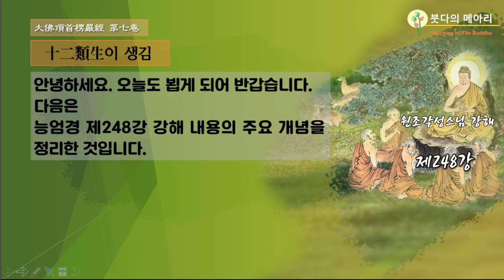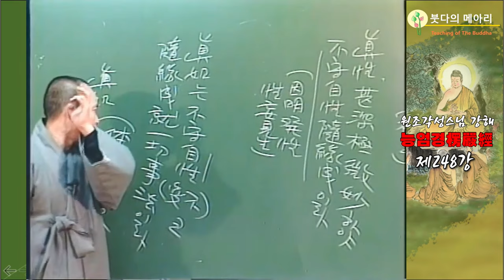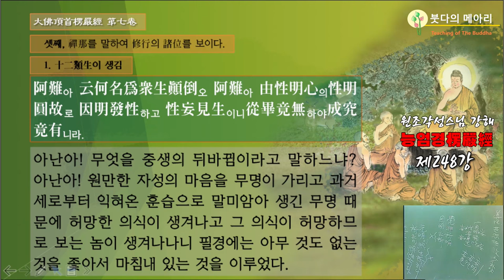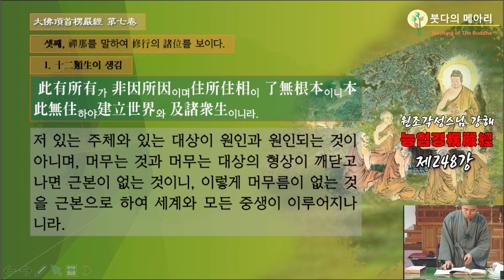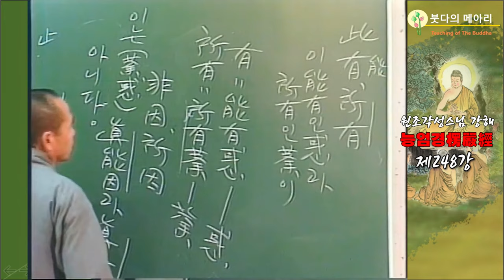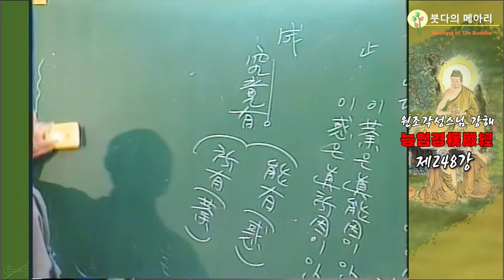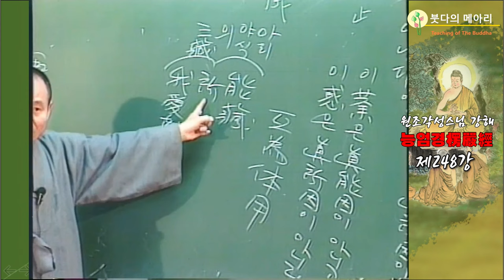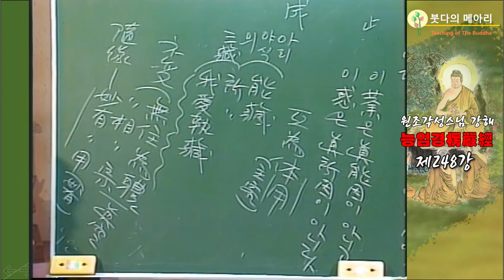각성스님 강해_능엄경 제248강 / 12류생이 생김 - 어떤 것을 『세계의 뒤바뀜』 이라고 말하느냐?